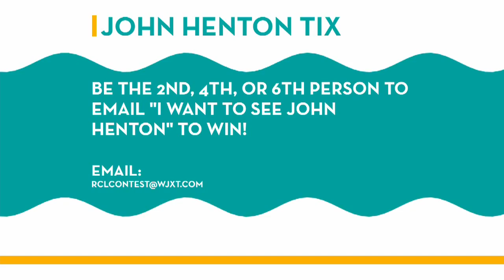Comedian John Henton Appearing at Comedy Zone